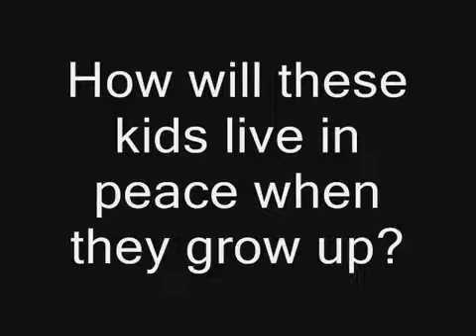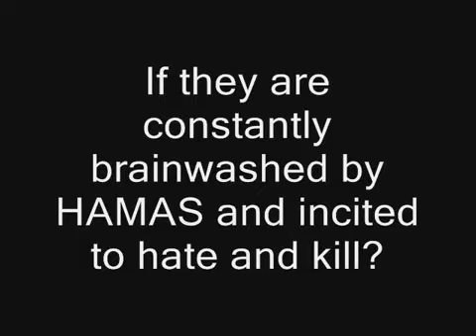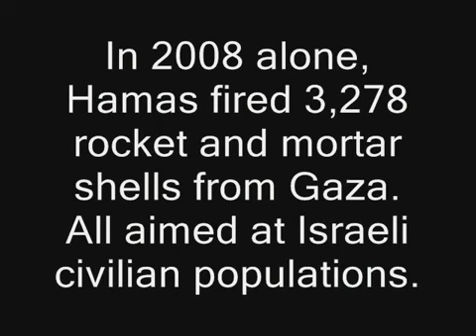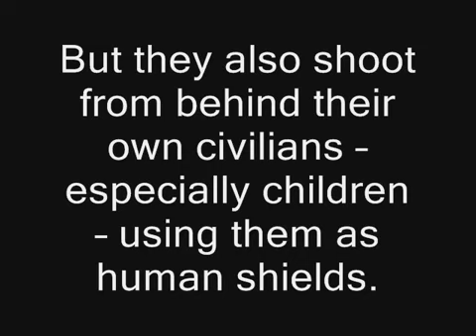Kinderliebe Hamas-Style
The UN has been silent to the following criminal activities of the Hamas terrorist organization:
1. Hamas has violated the rights of the Palestinian children abusing them, brainwashing them and inciting them to hate and kill.
2. Hamas has deliberately and exclusively fired missiles at Israeli civilian populations hoping to hurt as many civilians as possible. In 2008 alone, Hamas fired 3,278 rockets and mortars from Gaza to Israeli cities.
3. Hamas has been firing these rockets from within densely populated areas using the Palestinian people as human shields. Mosques, hospitals, kindergartens and children are criminally being used as human shields by Hamas operatives.

Enough is enough. UN: your silence to this brings shame to your institution.